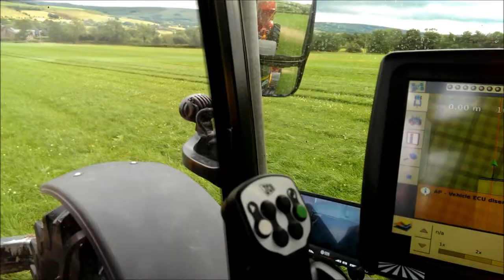Lime And Fertiliser.co.uk Fastrac 4220 auto steering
Fastrac 4220 Lime & Fertiliser Spreading Using Trimble auto steering